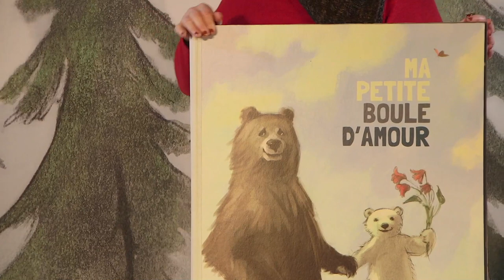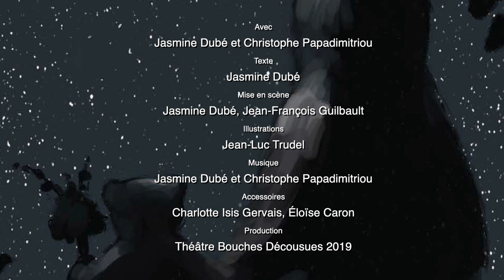Ma petite boule d'amour - petite forme - Bande annonce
Un gros ours s’ennuie dans sa tanière.  Depuis que son ourse est partie, il ne veut voir personne.  Mais voilà qu’une nuit, quelqu’un lui rend visite dans un rêve.  Quelqu’un l’appelle…
Une histoire tendre qui met les papas à l’avant-plan.
Une histoire d’adoption entre un ours brun et un ourson blanc.
Une histoire qui commence par il était une fois…et que l’auteure chante et raconte à voix haute.
Une histoire qu’on écoute, petits et grands, le nez dans les étoiles avec la Grande Ourse.

Crédits
Texte : Jasmine Dubé
Mise en scène : Jasmine Dubé et Jean-François Guilbault
Illustrations : Jean-Luc Trudel
Confection du grand livre : Charlotte Isis Gervais et Éloise Caron

Avec Jasmine Dubé et Christophe Papadimitriou

Production : Théâtre Bouches Décousues

À partir de l’album paru aux éditions de La Bagnole, 2013.  Illustrations : Jean-Luc Trudel.

theatreenfant